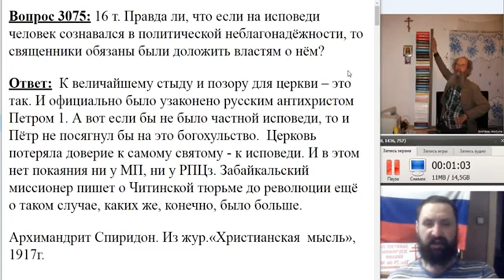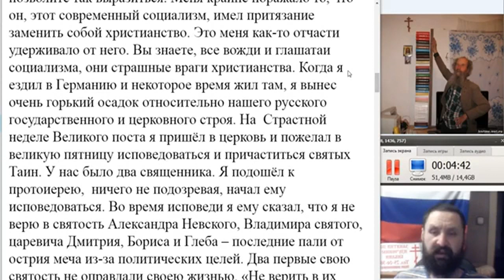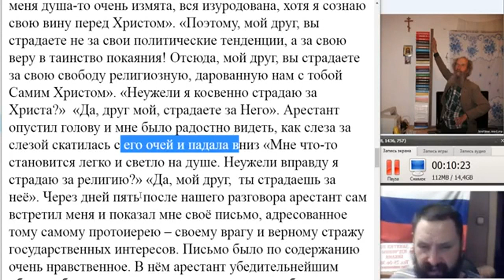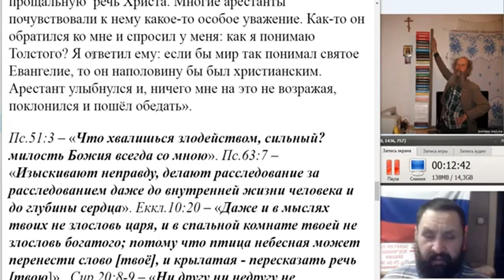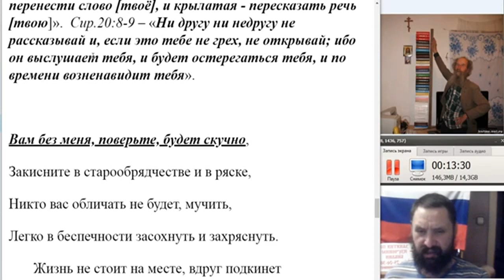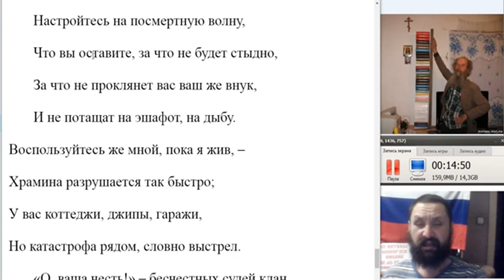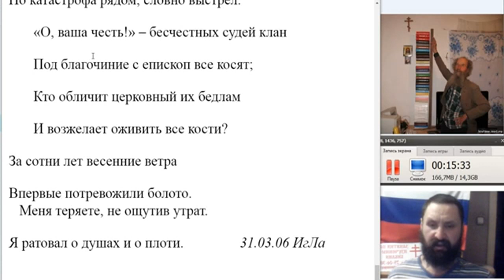3075. Священники разглашали тайну исповеди?